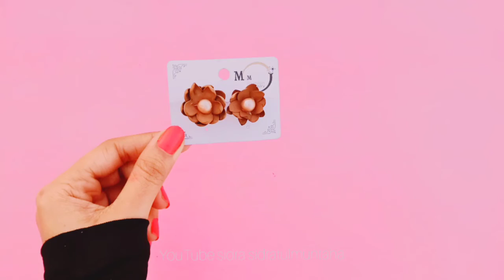How to make fhomic sheet diy earrings || simple and easy fhomic sheet handmade earrings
How to make a paper pencil box | DIY paper pencil box idea | Easy origami box tutorial | Origami video Link. 👇